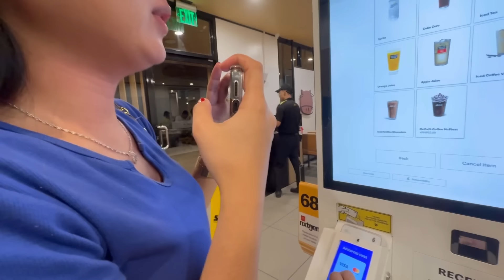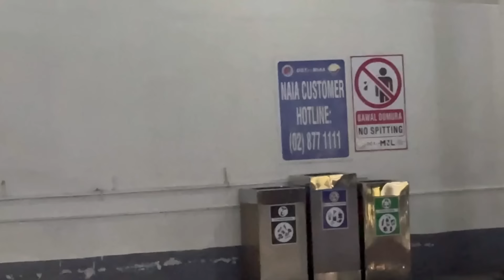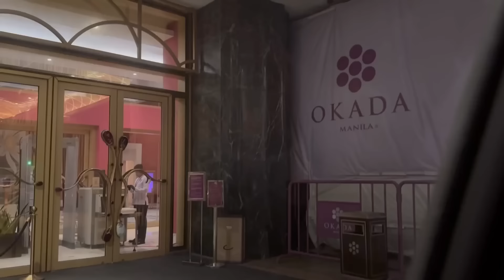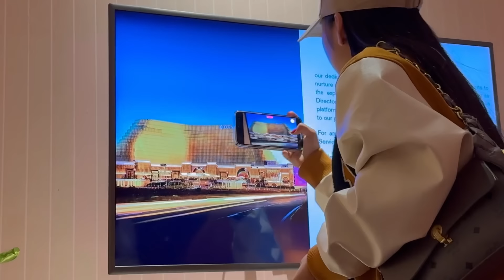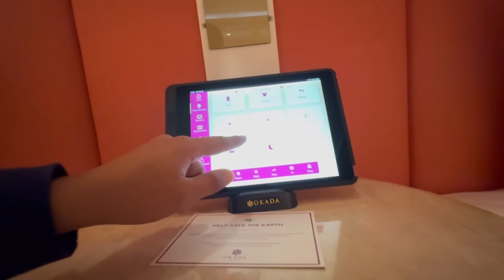PART 1 | GRABE! FIRST TIME NAMIN NARANASAN NI LANGGA ITO!